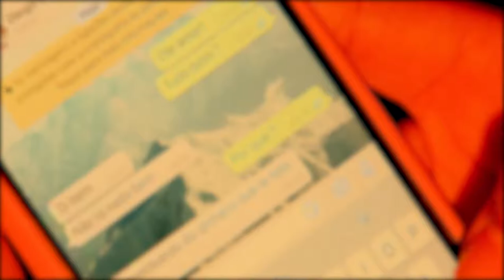Afastada multa contra empresa que alega impossibilidade de interceptar mensagens criptografadas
A Terceira Seção do Superior Tribunal de Justiça (STJ) considerou ilegal a aplicação de multa contra uma empresa que, alegando impedimento de ordem técnica, deixou de cumprir determinação judicial para interceptar mensagens trocadas em aplicativo por pessoas suspeitas de atividades criminosas.